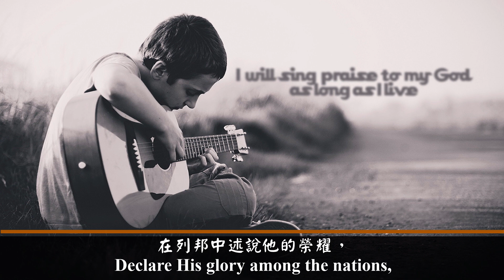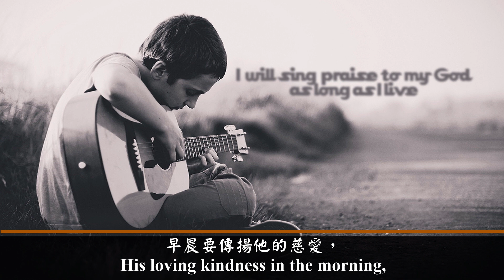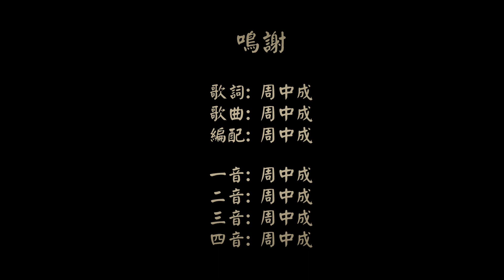向主唱新歌 (粵語清唱版)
歌詞:
你們要向主唱新歌！
全地要向他歌唱，
你們要用悟性歌頌。
向他歌唱，
稱頌他的名。
天天傳揚他的救恩，
在列邦中述說他的榮耀，
早晨要傳揚他的慈愛，
每夜傳揚他的信實。
在萬民中述說他的奇事，
因為主為大，
當受大的讚美。
他在萬神之上，當受敬畏。
我要永遠稱謝他，
在他聖民面前仰望他的名。